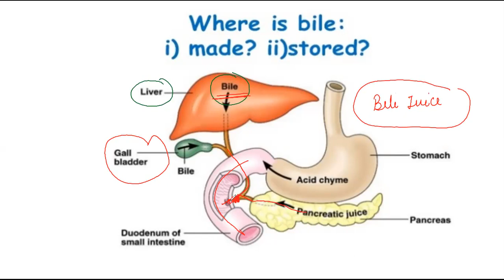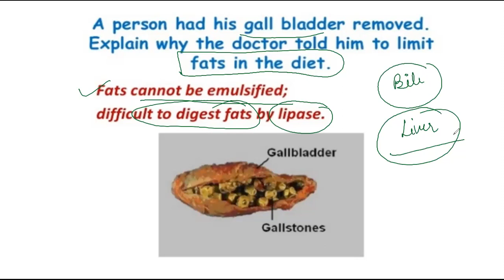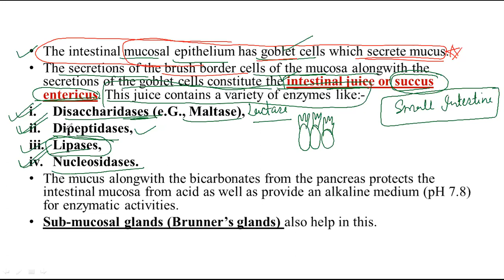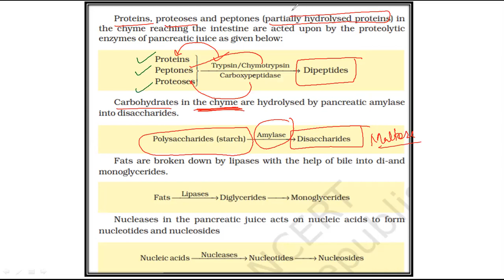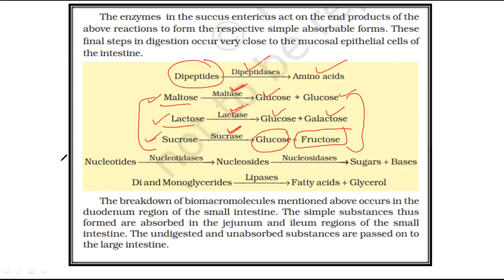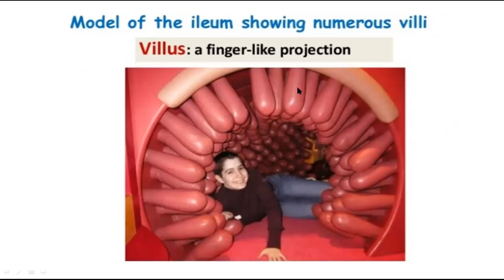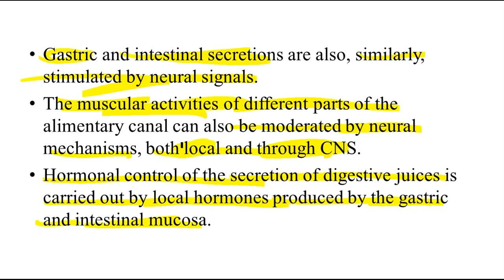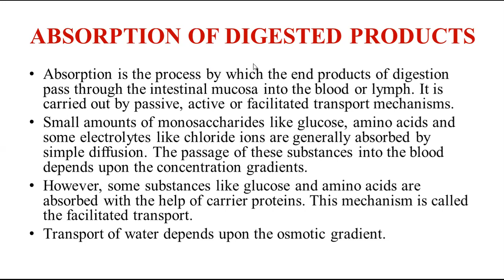PART 6 DIGESTION & ABSORPTION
1. FUNCTION OF BILE
2. EMULSIFICATION OF FAT
3. INTESTINAL ENZYMES
4. PANCREATIC ENZYMES